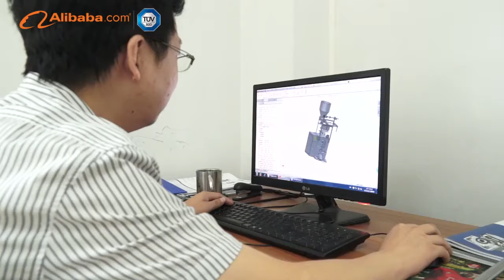2016 TUV 认证视频